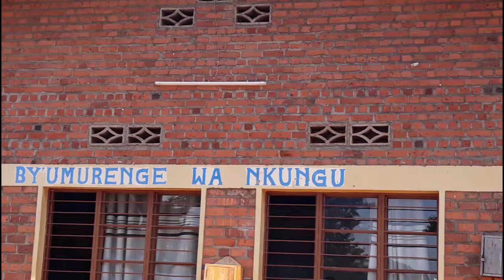Abagore bakomeje gukubita abagabo babo